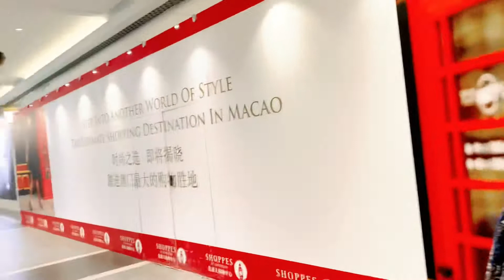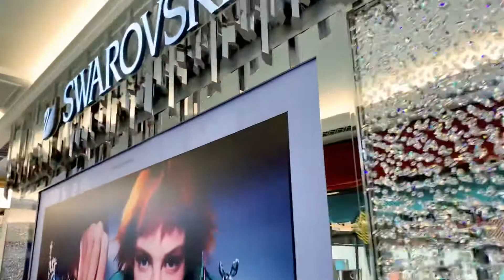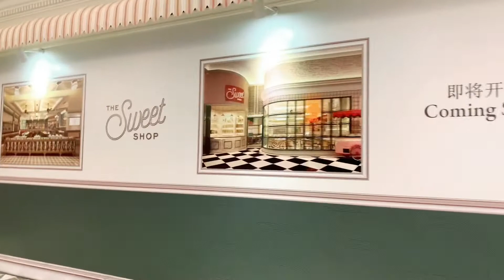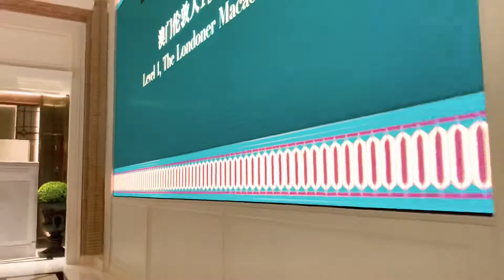LONDONER MACAU VLOG55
notified if i have new videos.

and i hope you enjoy watching all my
videos. Until then! Salamat mga kaboom👊